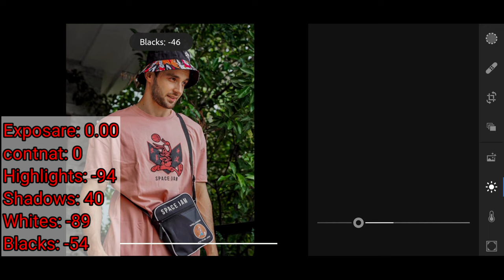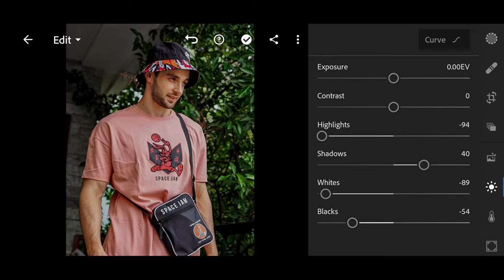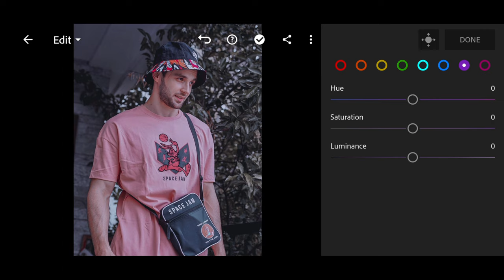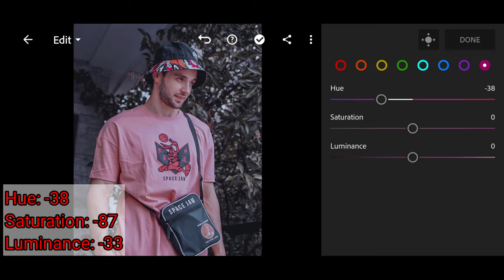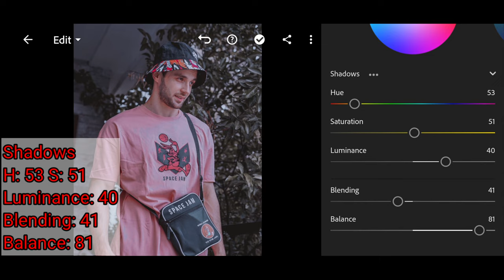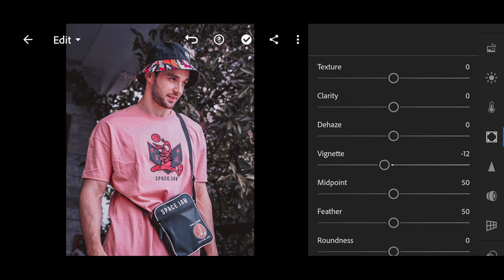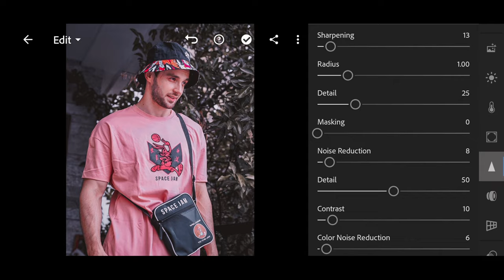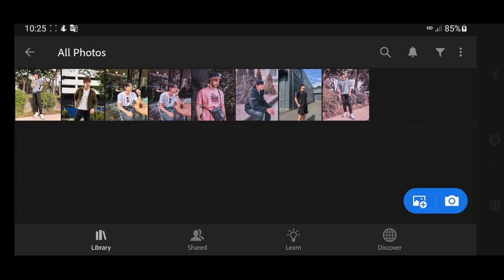How to edit photo Light Red lightroom mobile Free Preset DNG | Preset skin Red.